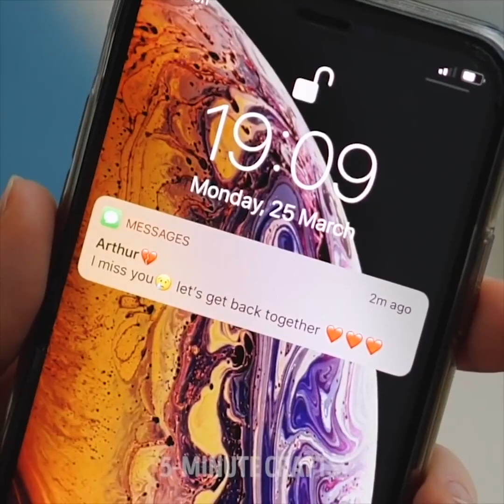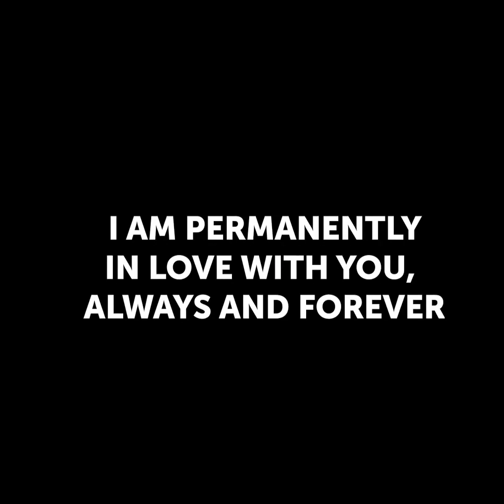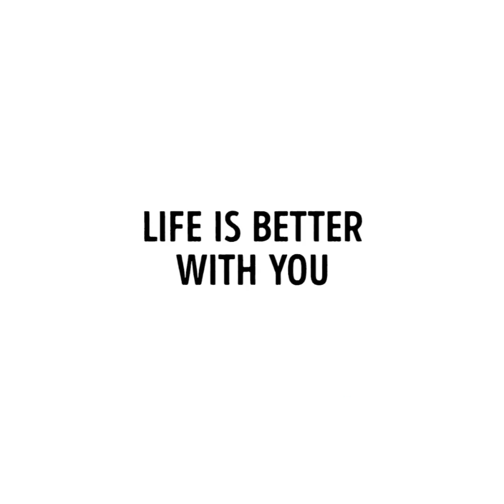25 KOMISCHE UNTERSCHIEDE ZWISCHEN MÄNNERN UND FRAUEN, MIT DENEN DU DICH GANZ SICHER IDENTIFIZIEREN K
LUSTIGE BEZIEHUNGSMOMENTE

Sie dir diese lustigen Szenen über den Unterschied zwischen Mädchen und jungen an. Im Zusammenleben mit einem Partner erlebst du so manche schräge und witzige Momente. Jungs und Mädels sind so verschieden und zusammen leben betont diese Unterschiede noch zusätzlich. Die Wohnung mit einem langhaarigen Mädchen zu teilen ist eine echte Herausforderung, denn ihre Haare sind einfach überall: im Bad, im Schrank und sogar im Essen. Aber auch das Zusammenleben mit einem Mann hält so manche Überraschung für dich bereit … wie zum Beispiel Socken. Sie sind einfach überall! Wie viele hast du? Hundert? Andersrum könnten die Kerle auch skeptisch nach der Anzahl der Kleidungsstücke im Schrank der Frauen fragen. Ja, es ist einfach so, jeder Schrank in der Wohnung wird mit ihren Sachen vollgestopft sein. Jungs und Mädels reagieren unterschiedlich auf Erkältungen. Männer leiden mächtig, sie stellen jede Tätigkeit ein und verschwinden tagelang im Bett. Frauen hingegen leben ihr Leben weiter, als wäre nichts. Mädchen schießen tonnenweise Fotos, um am Ende ein einziges zu posten. Jungs machen genau eins. Sieh dir diese witzige Szene auf der Toilette an 😊 du wirst verstehen, warum Mädchen viel länger brauchen. Hast du jemals einen Kerl gesehen, der ordentlich Geschenke einpacken kann? Ich auch nicht. Mann und Frau reagieren auch unterschiedlich auf Trennungen. Männer gehen auf viele Partys, während Frauen sich ausgeraubt fühlen und weinen. Nach einer Weile fühlt er sich dann doch einsam, vermisst seine Ex und will alles zurück haben. Die ersten Monate der Bekanntschaft unterscheiden sich stark von der langfristigen Beziehung. Zunächst versucht jeder einen bestmöglichen Eindruck zu machen. Mädchen geben vor nur Salat zu essen und Fastfood zu hassen. Frauen tragen Tag und Nacht Makeup und rasieren sich zwei Mal täglich die Beine. Aber das ändert sich mit der Zeit … Schau dir das Video an und finde alle Unterschiede heraus. Es macht so viel Spaß!

TIMESTAMPS:

00:09 Jungs gegen Mädchen

00:55 Grippe: Mädchen gegen Jungs

02:48 Reaktion nach der Trennung

04:11 Morgenroutine: Mädchen vs. Jungs

06:12 Erstes Date vs. Langzeitbeziehung

11:12 Schlafpositionen

Offizieller Kanal